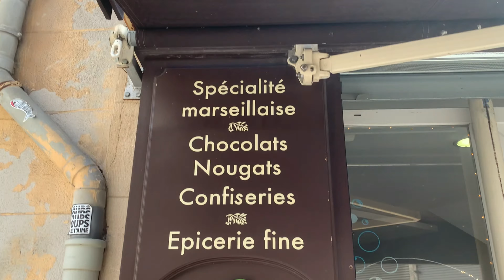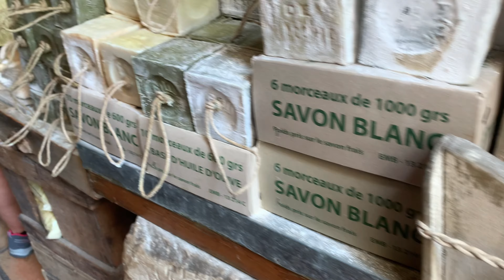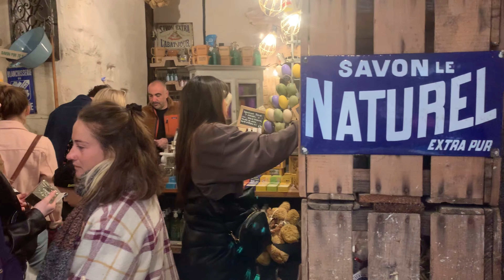The Best Of Marseille France | A Travel Vlog With a Local Tour Guide | France Ki Sair ,Guide Ke Sath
Today, I’m super excited to be in Marseille, France, and I’m going to discover the city like a local with a tour guide.

Our first stop is a chocolate bakery, where they make the most incredible chocolates you’ve ever seen. They use local ingredients and traditional techniques to create these masterpieces. Look at how beautiful and tempting they are! I can’t resist this one with caramel and sea salt. Oh my god, this is heavenly! The chocolate melts in your mouth, and the caramel has a perfect balance of sweet and salty.

Next up, we’re heading to an ice cream shop that has been making the best ice cream in Marseille for over half a century. They have a huge variety of flavors, but I’m going to stick with the classic vanilla and strawberry. Wow, this is so good! The ice cream is smooth and creamy, and the strawberry tastes like fresh fruit.

After indulging our sweet tooth, we’re going to a cafe to have some snacks and food. This is a typical French cafe, where you can enjoy a croissant, a sandwich, or a salad with a cup of coffee or tea. I’m having a ham and cheese croissant and a cappuccino. The croissant is crispy and buttery, and the ham and cheese are gooey inside. The cappuccino is hot and frothy, and it smells amazing.

Now that we’re energized, we’re ready to visit one of the most iconic landmarks in Marseille: the Notre-Dame de la Garde cathedral. This is a stunning Romanesque-Byzantine style church that stands on top of a hill overlooking the city and the sea. It was built in the 19th century and has a golden statue of the Virgin Mary on its dome. Our tour guide tells us that the locals call her “la bonne mère”, which means “the good mother”, because she watches over the city and its people.

We’re going to hop on a bus up to the cathedral and enjoy the breathtaking views along the way. Once we get there, we’re going to marvel at the architecture, the mosaics, the paintings, and the sculptures inside the church. We’re also going to see the ex-votos, which are offerings of gratitude from people who survived accidents or illnesses thanks to the help of the Virgin Mary.

This is such a beautiful and serene place, and I feel so blessed to be here. I hope you loved this tour of Marseille like a local with me. Au revoir!.